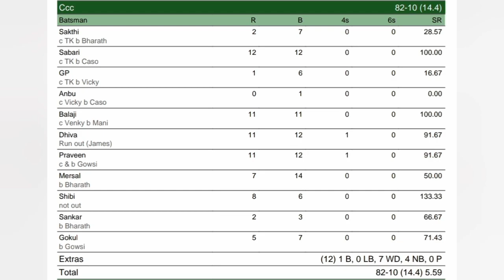Virat Kohli_India vs England Semi_LHCC vs CCC_1st Innings P2_T15